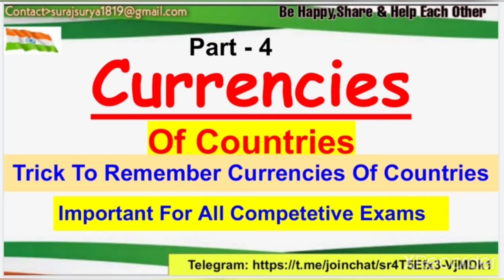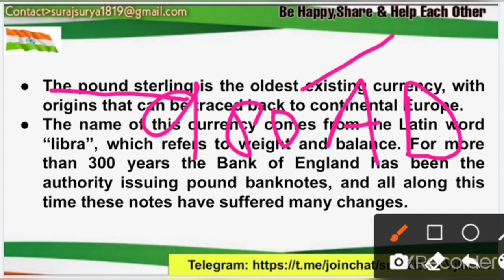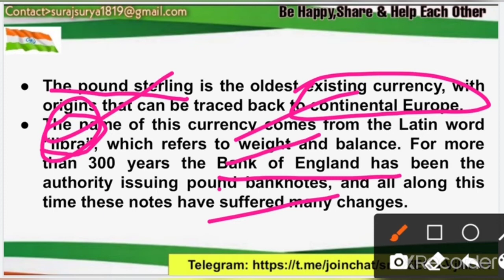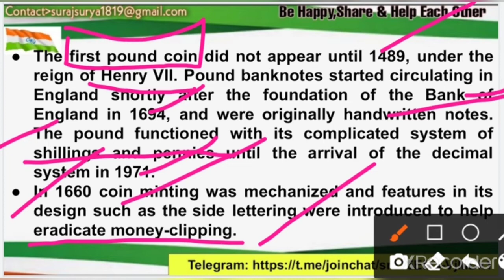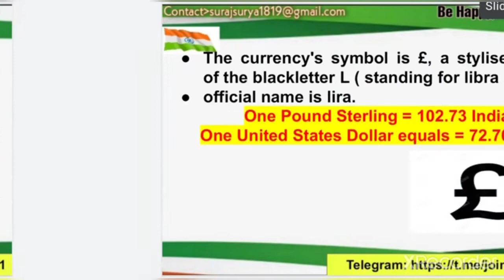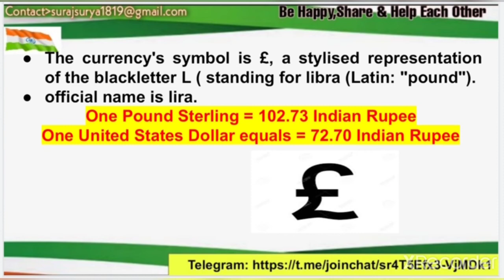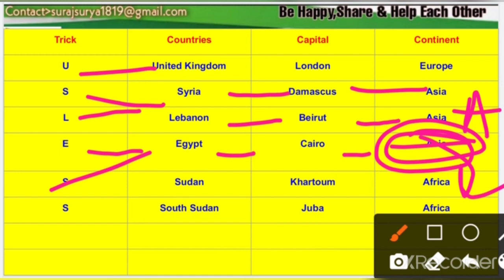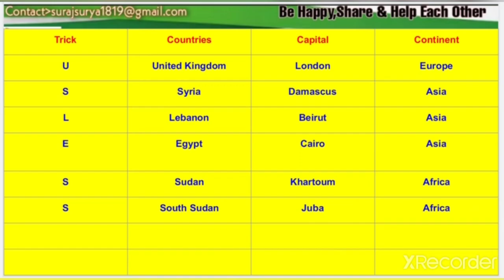Important Currencies Of Countries || Pound || Trick To Remember || Capitals || Continent || Part-4